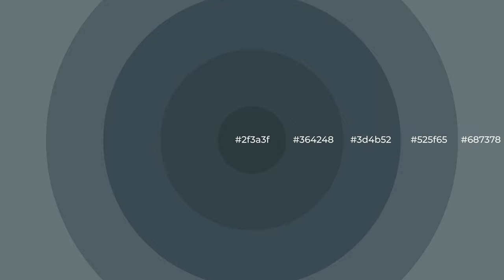Shades & Tints of Atomic color 3d4b52 A Cool Blue color #364248 2f3a3f 525f65 #687378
Shades of Atomic color 3d4b52 Cool Shades of Atomic color with Blue hue for your project!

Shades
Hex 364248

Tints
Hex 525f65

Atomic is a cool color, and it emits calming, serene, soothing, refreshing, spacious, unwinding, peace and relaxed emotions. Cool colors are like water, ice, sky, grass, soft and snow. You can see them used in baby products.